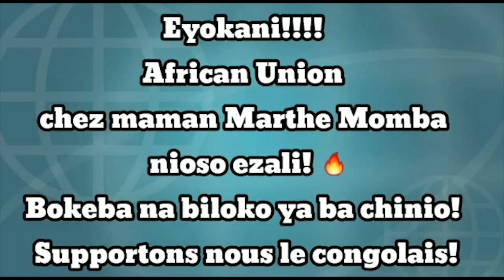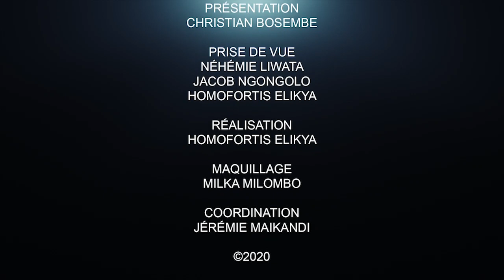CRITIK INFO 25.06.2020 FATSHI VERS UN CAP DE TRIOMPHE: L'ÉDUCATION ET LA JUSTICE COMME PILIER.